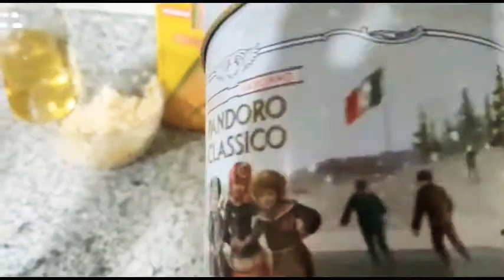MONOGOLIAN CHICKEN||सबका favourite ||चिच्केन recipe